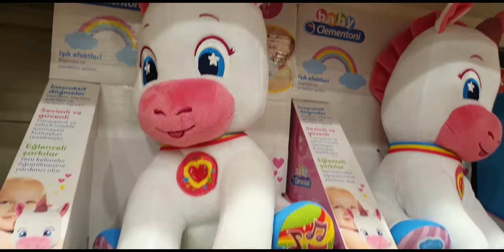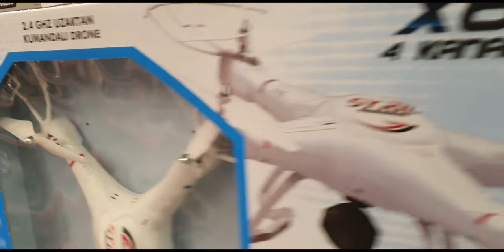OYUNCAKÇI DA ( TOYS SHOP )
Oyuncaklar 50 TL ile 750 TL arasındaydı.